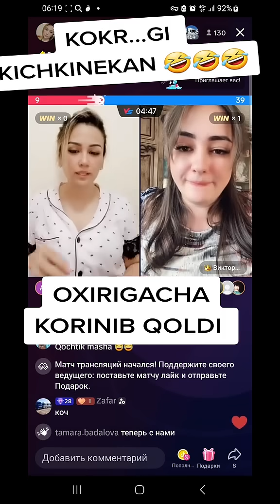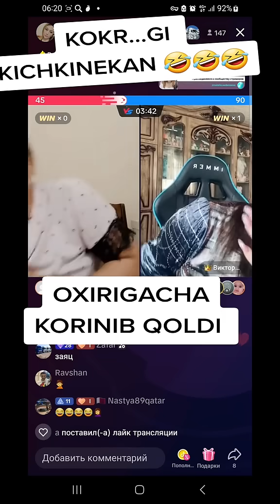бу икки киз мамасида тухум синдирди